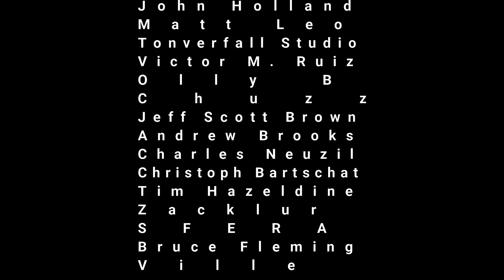Industrial/EBM Synthesizer Jam. Behringer Model D,Pro-1,TD-3,OP-Six,MicroKorg & Korg Gadget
:GEAR & SOFTWARE USED:
Behringer TD-3
Behringer Pro-1
Korg Microkorg
Korg Opsix
Apple iPad x2
Korg Gadget iOS
M-Audio Code 49
Scarlett Focusrite 18i8
Yamaha MG10-XU

4/4 Industrial/EBM synthesizer jam, hope you enjoy the sounds!